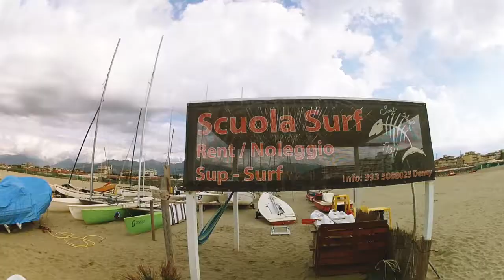LIDO di CAMAIORE tra SURF 🏄 e aperitivi | Versilia Tour Day1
Prima giornata a lidodicamaiore per una due giorrni di blogtour grazie all'ABC (associazione Albergatori, Bagnanti e Commercianti) di Lido di Camiore per scoprire cosa vuol dire vivere il territorio, oltre alla tipica esperienza estiva della spiaggia.
In questo Day One abbiamo scoperto il surf grazie ai ragazzi della Fish Surf School e le passeggiate sulla spiaggia grazie agli splendidi cavalli dell'associazione Il Cavallo e Noi.

GoPro Hero 2 - 1280x720px @60fps
Sony a5100